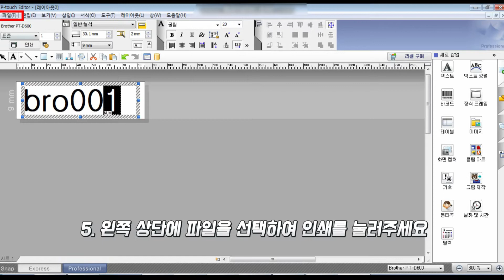[부라더 라벨프린터] 순서대로 착착 스마트하게 인쇄! 넘버링 설정하기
설명라벨프린터부터 라벨테이프까지, 최고의 기술만 집합시킨 부라더 라벨터치!
브라더 라벨프린터 P-touch 의 PC사용법을 소개합니다.